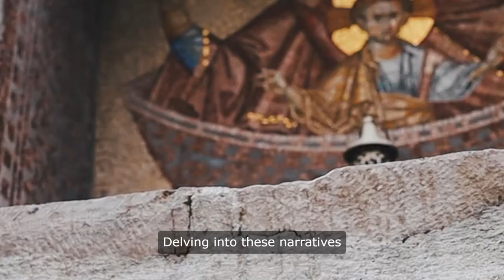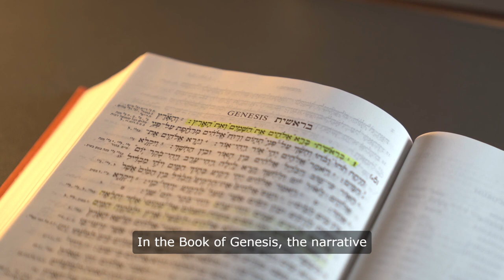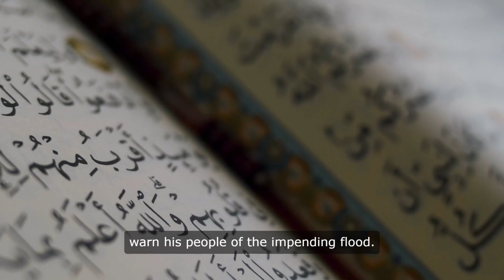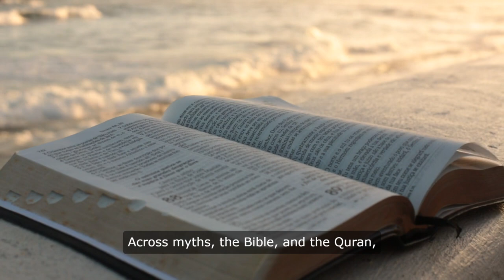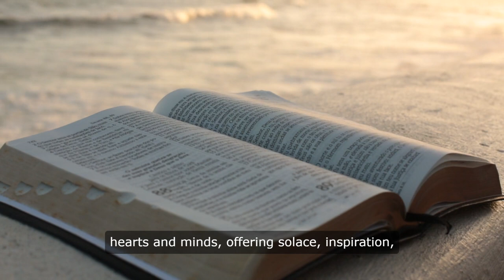Unraveling the Great Flood of Noah Across Myths ,Sacred Texts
universal tale of Noah's ark as it transcends cultural boundaries, weaving through myths, the Bible, and the Quran. Journey through ancient narratives and sacred scriptures to uncover the shared human experience of resilience, faith, and renewal in the face of divine wrath. symbolism, human experience